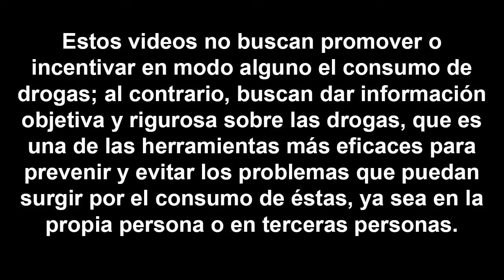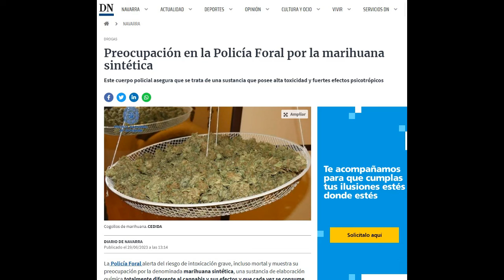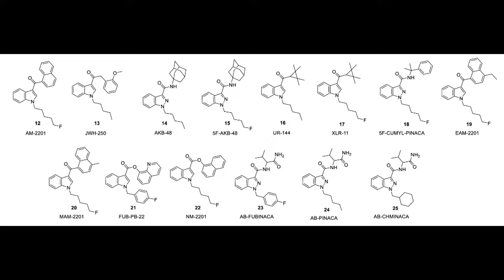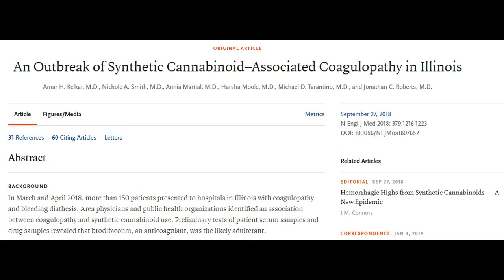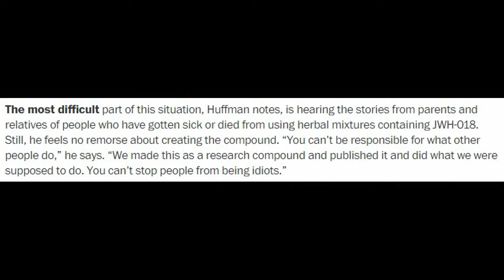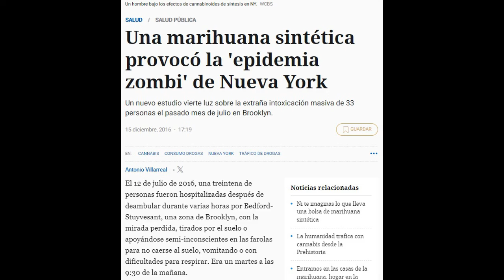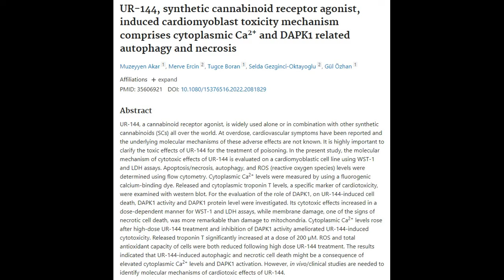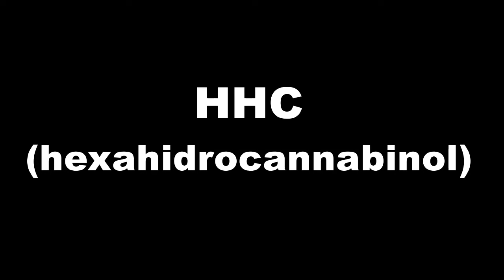Entendiendo las drogas: Cannabinoides sintéticos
Los cannabinoides sintéticos no son derivados del cannabis, a pesar de que la prensa pueda hablar de "marihuana sintética" y conceptos similares. En este vídeo se habla de qué son, qué características y peligros tienen, dadas las hospitalizaciones y muertes que se han vinculado a su uso. Son sustancias bastante heterogéneas: muchas desarrolladas con fines de investigación médica por científicos como John William Huffman, Alexandros Makiryannis o Raphael Mechoulam, algunas más potentes, otras menos, algunas han sido llamadas "droga zombi" por la prensa. En Sierra Leona se habla de una problemática social llamativa relacionada con los cannabinoides sintéticos, a los que denominan "kush". En el vídeo se profundiza específicamente en los cannabinoides JWH-018, JWH-073, 5F-AKB-48 o 5F-APINACA, 5F-PB-22, AB-PINACA, MDMB-CHMICA, MDMB-FUBINACA, MDMB-4en-PINACA, AMB-FUBINACA, AB-FUBINACA, AM-2201, AM-7438, HU-210, UR-144 y XLR-11. También se habla de cannabinoides semisintéticos como el HHC (hexahidrocannabinol), muy similar al THC.